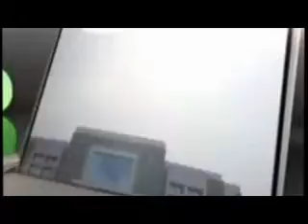Noida ARTO Mahesh Sharma lists priorities, reaffirms strict actions against unregulated vehicles